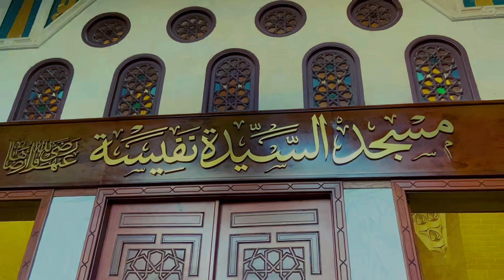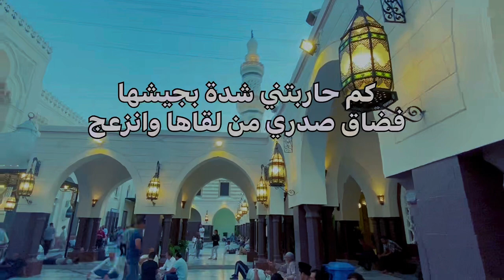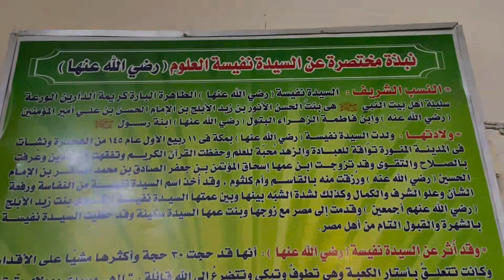Hazrate Sayyeda Nafisa Ki Mazar Shareef || Aur Aap ki Biography . ￼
Hazrate Sayveda Nafisa Ki Mazar Shareef I Aur Aap ki Biography. || 07 Ziyarat J.k.musafir

She was born in Mecca in about 762 CE, to Al-Hasan al-Anwar the son of Zayd al-Ablaj, son of Al-Hasan the grandson of Muhammad. She spent her later life in Cairo, where there is a mosque bearing her name.

Marriage and career
Edit
She married Is-ḥāq al-Muʾtamin (إِسْحَاق ٱلْمُؤْتَمِن), son of Ja'far al-Sadiq, himself a descendant of Muhammad. She emigrated with him from the Hejaz to Egypt. She had two children, a son named 'Qāsim' and a daughter named 'Umm Kulthūm'

Her students came from faraway places, and among them was Al-Shafi'i, the man behind the Shafi'i school of Sunni fiqh. She financially sponsored his education for him.[4] Ibn Kathir in al-Bidayah wa al-nihayah reports about her the following statement .